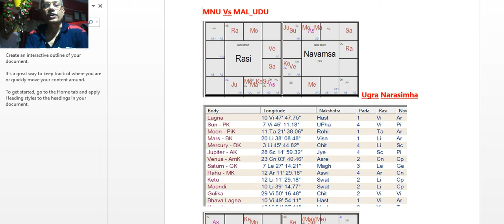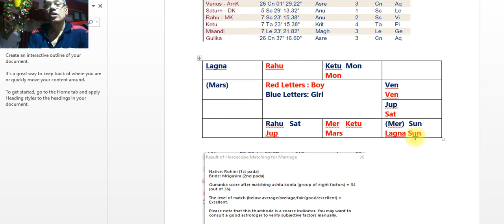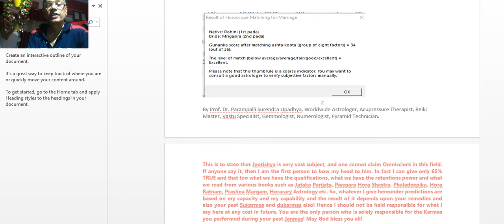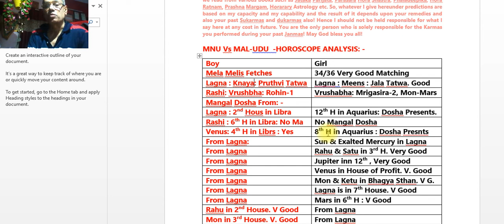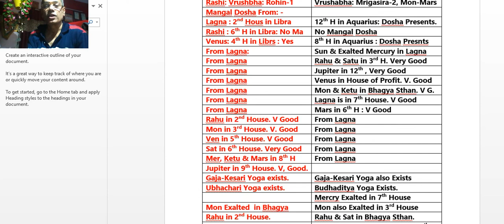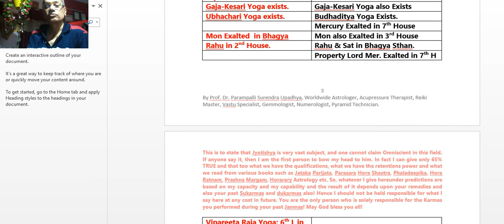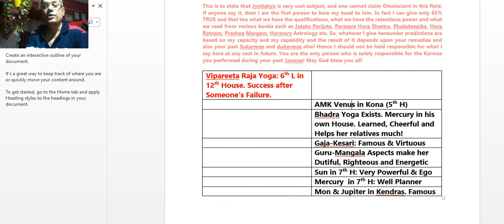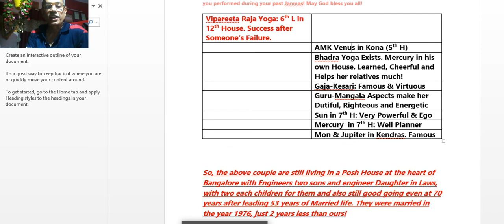MELA MELI OF A GOOD COUPLE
My Mobile No is 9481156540
Please click the LIKE Button without Fail